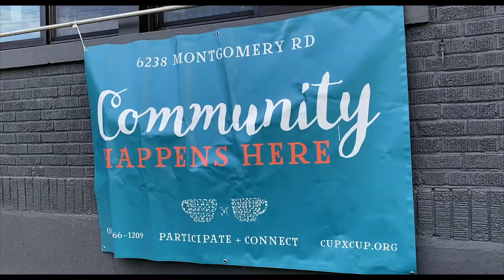Community Happens Here in Pleasant Ridge, Cincinnati, Ohio